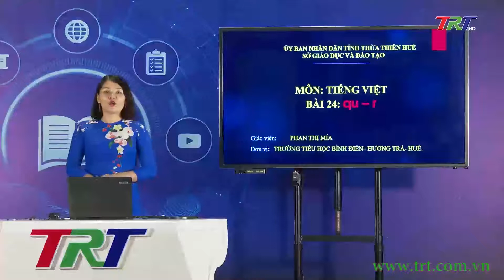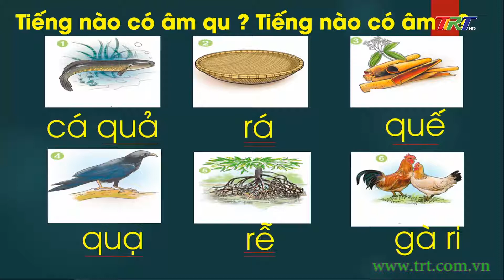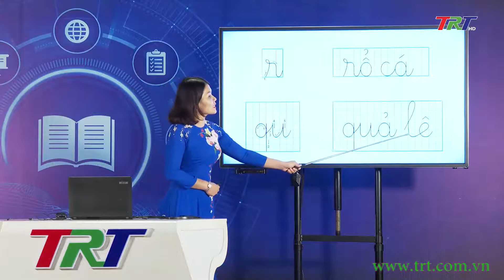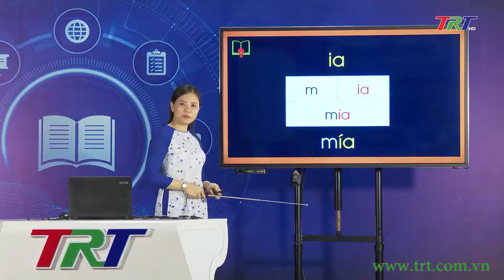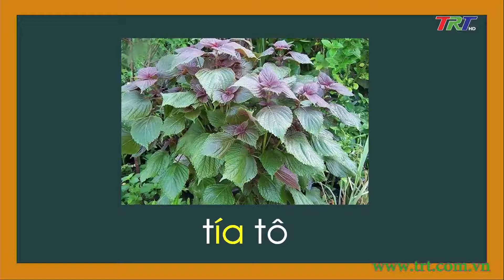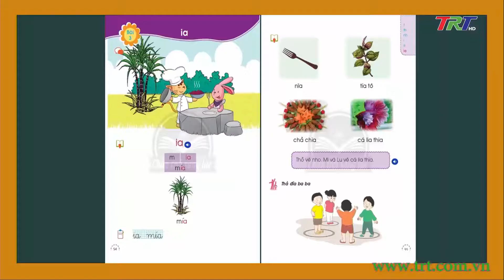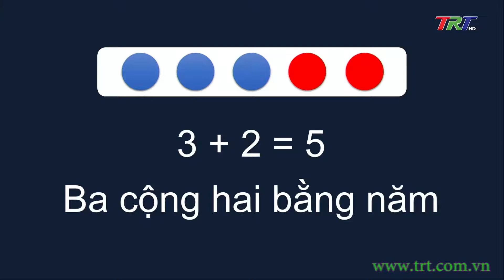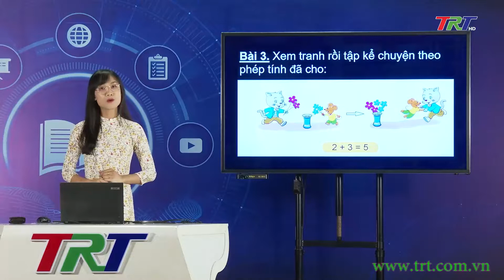Chương trình dạy học trên truyền hình TRT: Khối 1 - Ngày 07/10/2021